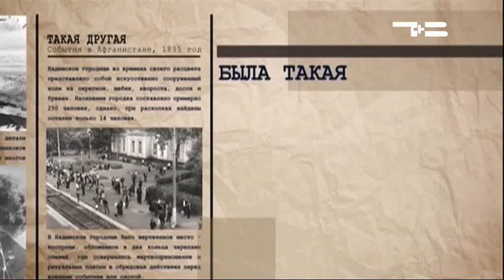Уход на профилактику канал Тюменское время (Тюмень). 19.07.2017